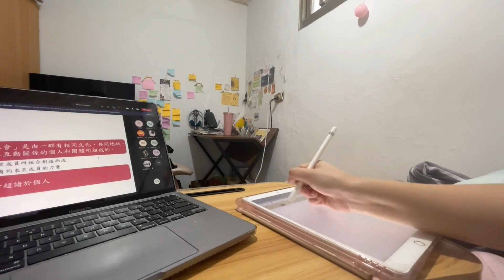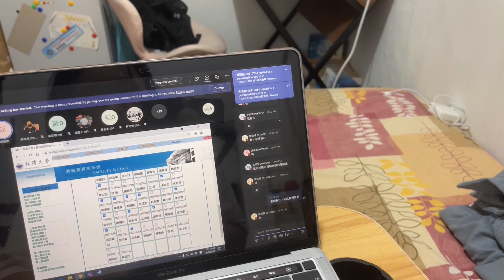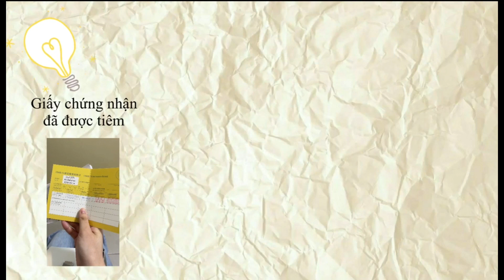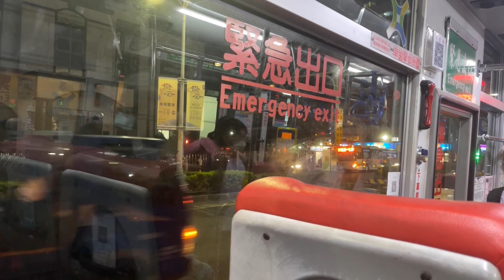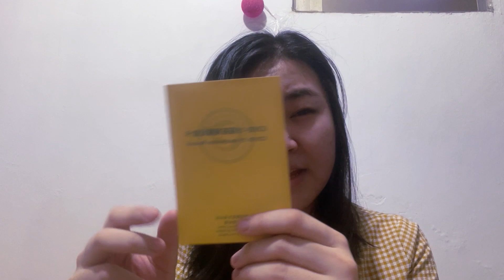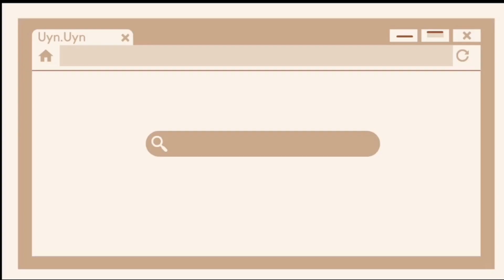| DU HỌC ĐÀI LOAN🇹🇼 | TAIWAN VLOG | Mình đã được TIÊM rồi | I got the PFIZER COVID-19 VACCINATION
Xin chào mọi người, mình là Hoàng Uyên - hiện đang là một du học sinh Đài Loan. Đây là vlog đầu tay của mình nên chắc sẽ còn nhiều thiếu sót, mong mọi góp ý, những vlog tới mình sẽ cố gắng hoàn thiện hơn. Cảm ơn mọi người đã chọn xem video của mình giữa hàng vạn hàng ngàn các vlog ngoài kia. Rất vui khi mọi người đã đọc những dòng này ạ ❤️